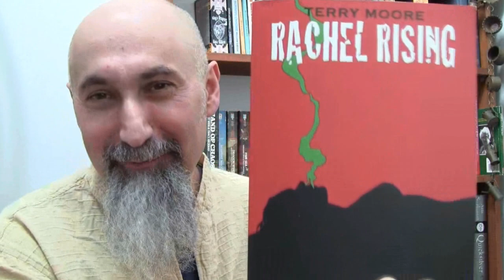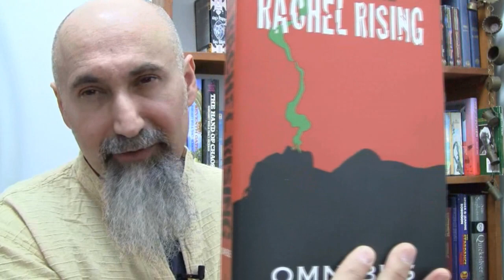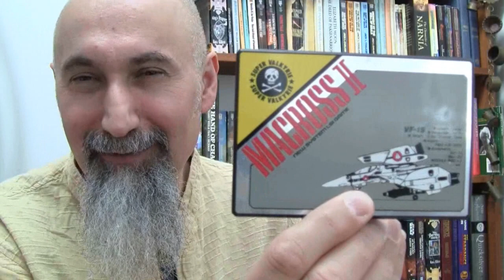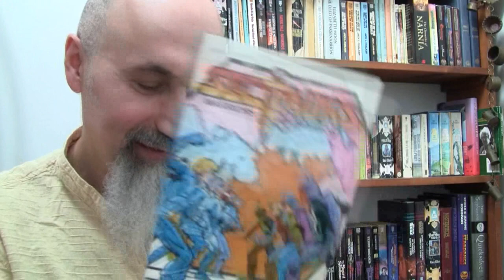500th Video Anniversary Update -- ASMR -- Male, Soft-Spoken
***Additional Articles***

Peace,

chycho